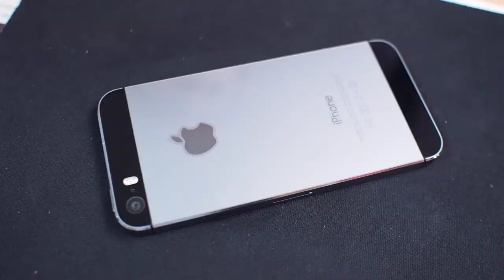iPhone5s 正反面 iMos 保護貼，疏油疏水測試